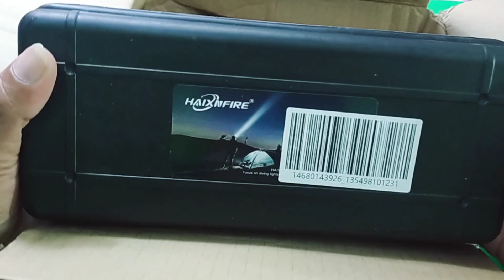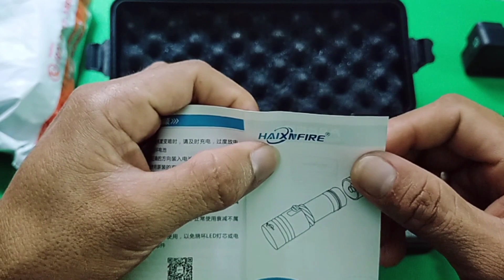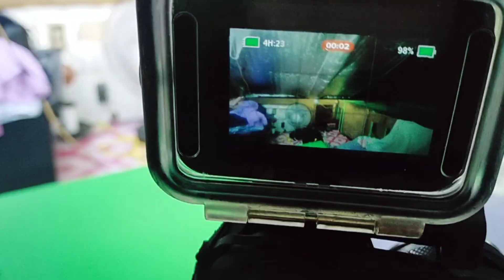HAIXNFIRE-DV74 Diving flashlight/For Night Spearfishing/MRVINTV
Welcome to MR VIN TV thank you so much po sa inyong lahat na nanonood ng mga video ko Sana nagustuhan nyo po yong videong ito

Ang video pong ito ay tungkol sa Bago Kong diving flashlight na HaixnFireDV74

Unboxing po Tayo mga ka mrvin at review Kung paano gamitin itong diving flashlight

Thank you so much po sa inyong lahat

List of my video's adventure